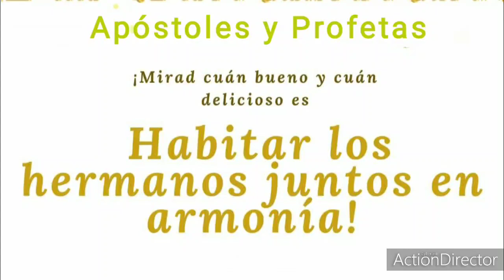Cantando alabanzas para la Gloria de Dios.